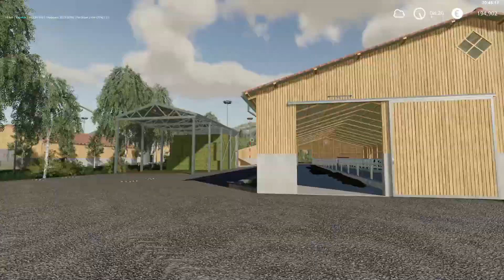[FS19] Felsdorf Livesteam Timelaps 2 - Corn Harvest, Spaying And Feeding Pigs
Der er ingen Musik på videoen, find her dit egen musik efter smag :)
There is no music on this video, find your own music :)

Hop ind på min facebook og smid et like

Spørgsmål?
- Jeg bruger OBS til at filme med
- Mic - Røde NT USB
- Rat - Logitech G920

- Jeg spiller med dem jeg spiller med. - Spiller ikke med nogen jeg ikke kender
Noget Af Musiken der bruges i mine Videoer

(Respekt krav om tilladdelse)